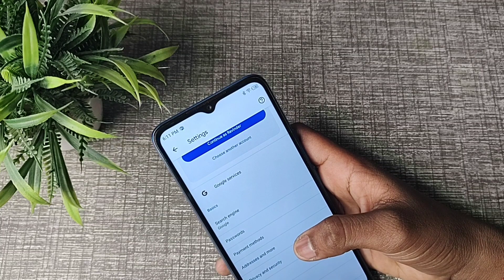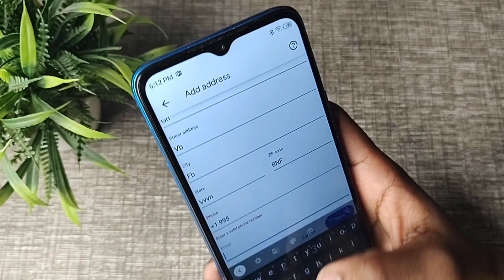Chrome mein address add kaise kare, How to add address in chrome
WEB-INFO, @WEB-INFO